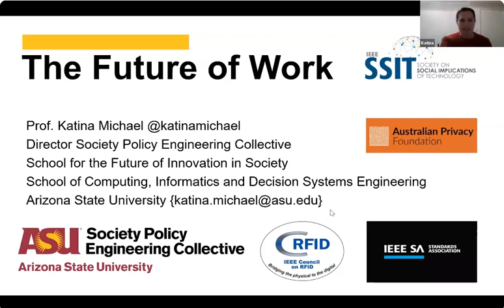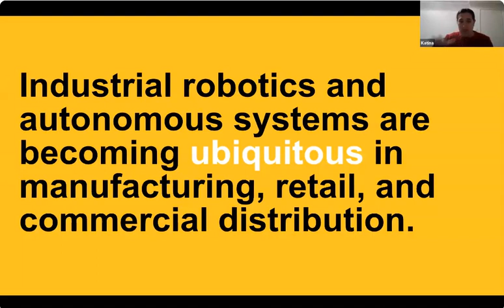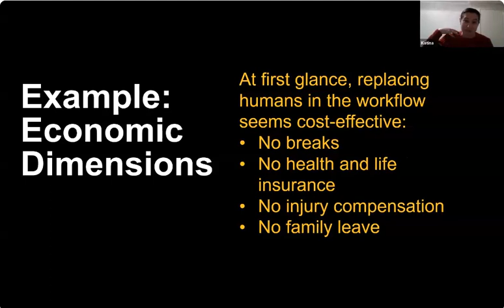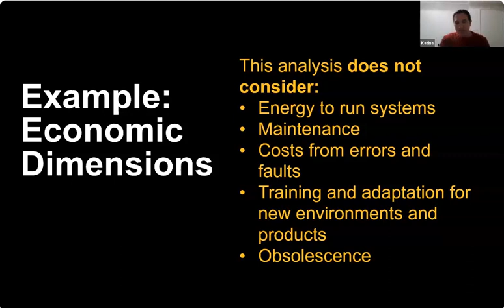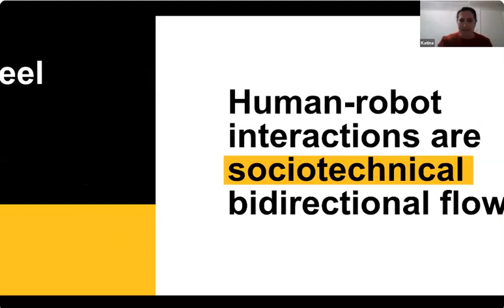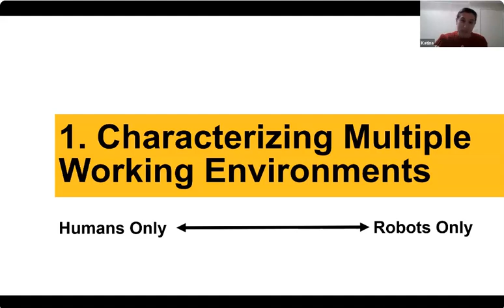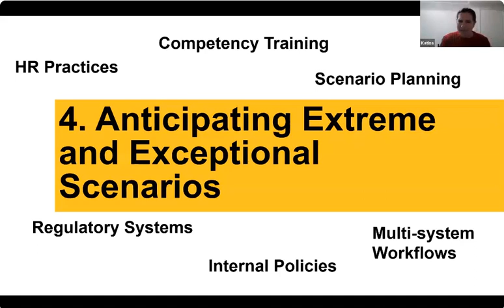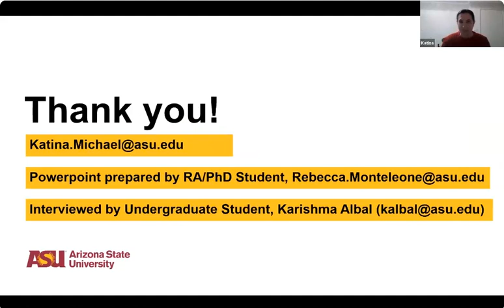Future of Work - Katina Michael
Recently ASU received a million dollar NSF Convergence Accelerator Grant to create autonomous systems that are not only more adaptable and efficient in manufacturing environments, but also have built-in adaptive tutoring systems that will cooperate with factory workers and retrain them to use AI technology so they are not displaced from their jobs. This multidisciplinary project is focused on using AI to augment the workplace rather than replace workers.
Recorded on 2nd July in Sydney, Australia timezone for IIOT World virtual conference.